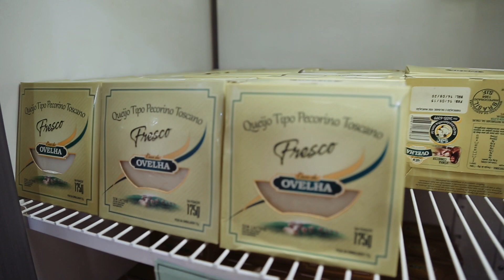Atrações do Parque | Loja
O que fazer em Bento Gonçalves?

O Parque da Ovelha é um passeio completo voltado para uma conexão única com a rotina de uma fazenda de ovinos. Temos o proposito de encantar todas as idades, desde crianças até idosos.

Em nossa loja você encontra toda a nossa linha de produtos, derivados do leite de ovelha, que são:

- Queijos Pecorinos
- Queijo Feta
- Queijo Labneh
- Iogurtes
- Doces
- Molho Pesto

Funcionamos todos os dias do ano, das 9h às 17h 30min! Venha nos visitar.